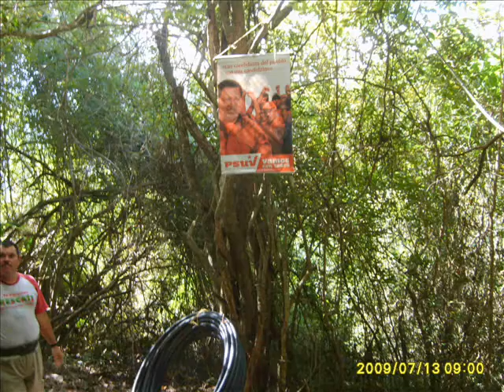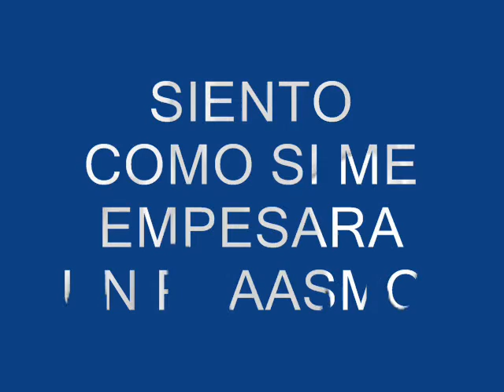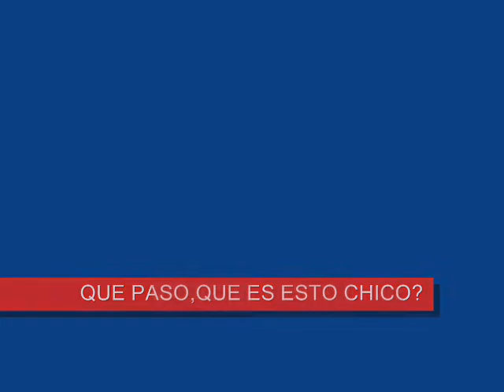CARLOS GAMEZ EN COMISION DE LA ZONA LLANO APURE VERTIENTE NORTE DEL AVILA. PRIMERA PARTE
DESCOMUNALMENTE BELLA,ESTA EXPEDICION A TODO LO LARGO Y ANCHO DE LA VERTIENTE NORTE DEL PARQUE NACIONAL EL AVILA,CLARO GRABADO EN FORMA COMICA PARA NO EXPLICAR LA ODISEA EN HORAS DE LA TARDE QUE ME DIO EN UNA ZONA MUY ESCARPADA,Y A LA CUAL SUFRI UN MAL DE PARAMO INFERNAL.GRACIAS A TODOS MIS COMPAÑEROS DE TRABAJO EN GENERAL,DEFENSA CIVIL VARGAS Y GRUPO DE RESCATE PAJARITOS POR ESTAR SIEMPRE MUY PANDIENTE DE MI ESTADO DE SALUD DENTRO DE LA MONTAÑA.EN TOTAL CAMINAMOS 16 HORAS Y MEDIA,PERO DE REGRESO TUVE QUE DESCENDER EN UNA MULA HASTA EL PUEBLO DE NAIGUATA.ACA LA PRIMERA PARTE DE LAS TOMAS;OTRO DIA VEREMOS EL RESTO.